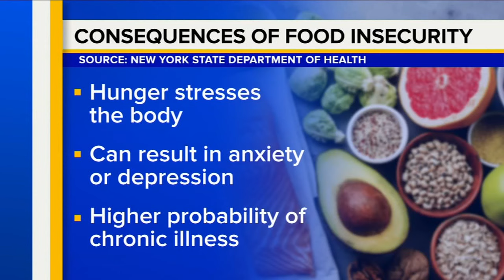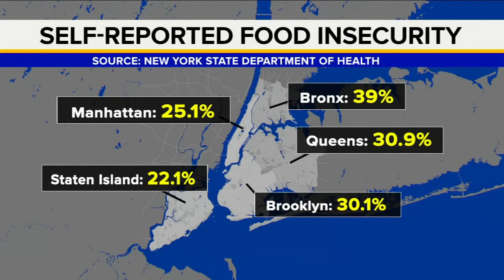Study shows 1 in 4 adults in NY State experience food insecurity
Dr. Camesha Grant, VP of Community Impact at Food Bank for New York City, joins Mornings @ 10 to discuss the state of food insecurity in New York.